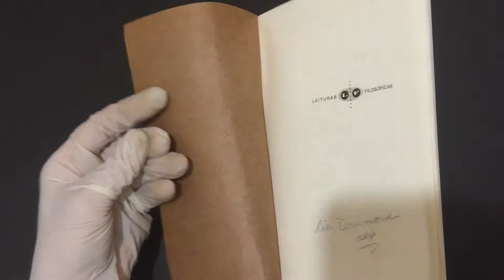COMPRE AGORA:Filosofia da Ciência introdução ao jogo e suas regras